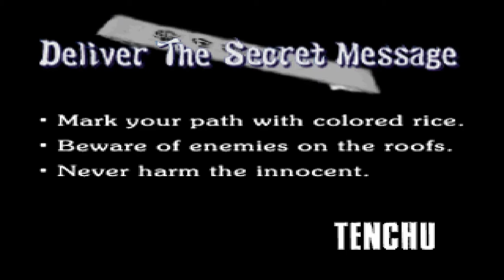Let's Play Tenchu Stealth Assassins - German/Deutsch - Part 2 - Überbringer der geheimen Nachricht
Im nächsten Level sollen wir Pläne an Fürst Gohda überbringen. Allerdings wartet ein sehr steiniger Weg auf uns.